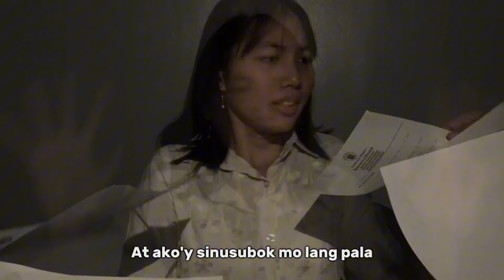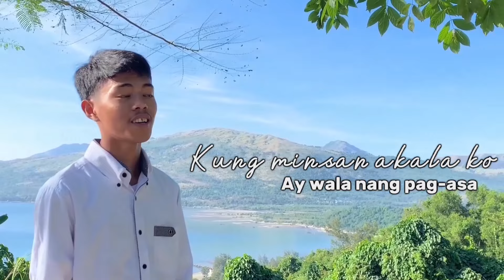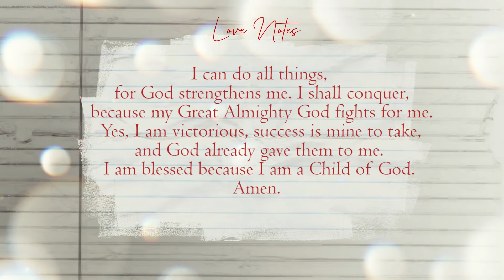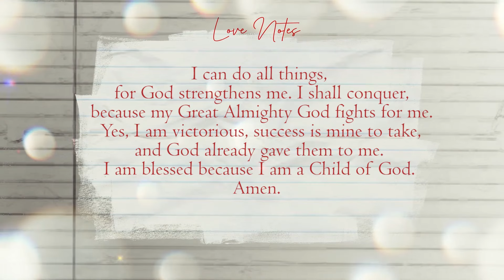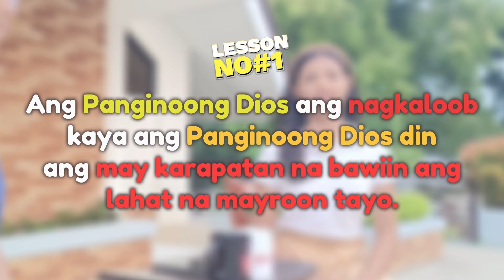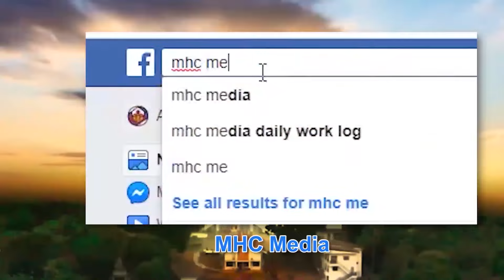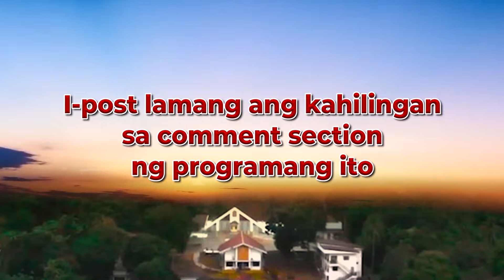Blessed Day | 02 July 2024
Always remember, nothing is impossible when God is on your side. Be grateful for this day and have a Blessed Day.

Tayo na sa panonood ng programang BlessedDay!❤️🤍💛